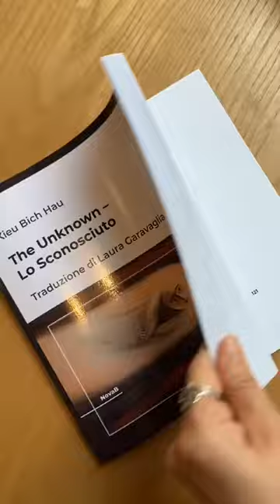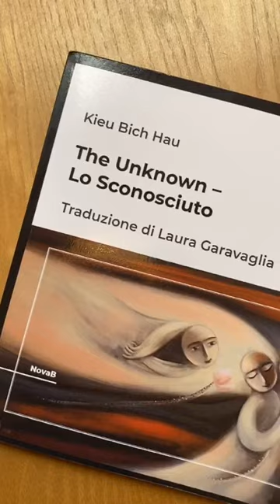The Unknown: Lo Sconosciuto di Kieu Bich Hau (I Quaderni del Bardo Edizioni di Stefano Donno)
Info link

Kieu Bich Hau è nata nel 1972 nella provincia di Hung Yen, in Vietnam. Vice capo degli Affari Esteri dell’Associazione degli Scrittori del Vietnam. Direttrice editoriale di Vietnam Textile - Garment - Fashion Magazine. Ex vicedirettrice di Intellectual Magazine. Ora vive ad Hanoi, in Vietnam. E’ autrice di numerose pubblicazioni apprezzate a livello internazionale e vincitrice di prestigiosi premi letterari. “Sono versi che l’autrice dedica all’uomo che ama, lontano perché vive in un altro continente, ma la cui presenza è da lei avvertita grazie al ricordo dei momenti trascorsi insieme, momenti che la poesia fa rivivere in modo intenso, da cui emergono i vari e spesso contrastanti stati d’animo che accompagnano inevitabilmente l’amore, sentimento dalle molteplici sfaccettature” (Laura Garavaglia)

In copertina: Painting by Artist Hoang A Sang

Kiều Bích Hậu sinh năm 1972 tại tỉnh Hưng Yên, Việt Nam. Phó Trưởng ban Đối ngoại Hội Nhà văn Việt Nam. Tổng biên tập Tạp chí Dệt - May - Thời trang Việt Nam. Nguyên Phó Giám đốc Tạp chí Trí thức. Bây giờ anh ấy sống ở Hà Nội, Việt Nam. Cô là tác giả của nhiều ấn phẩm được quốc tế đánh giá cao và từng đoạt các giải thưởng văn học danh giá. "Đây là những câu thơ mà tác giả dành tặng cho người đàn ông mà cô yêu, ở xa vì anh ta sống ở một lục địa khác, nhưng sự hiện diện của người đó được cô cảm nhận nhờ ký ức về những khoảnh khắc bên nhau, những khoảnh khắc mà thơ làm sống dậy một cách mãnh liệt, từ đó các trạng thái tâm trí khác nhau và thường xung đột xuất hiện chắc chắn đi kèm với tình yêu, một cảm giác nhiều mặt "(Laura Garavaglia)

Trên bìa: Tranh của Họa sĩ Hoàng A Sáng